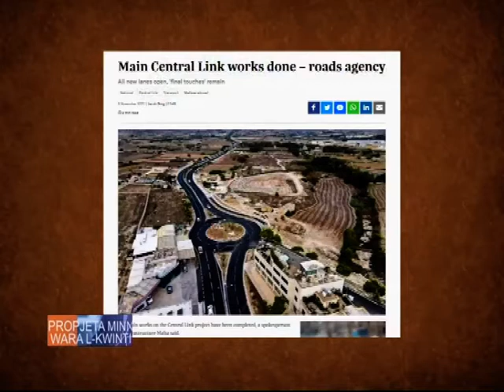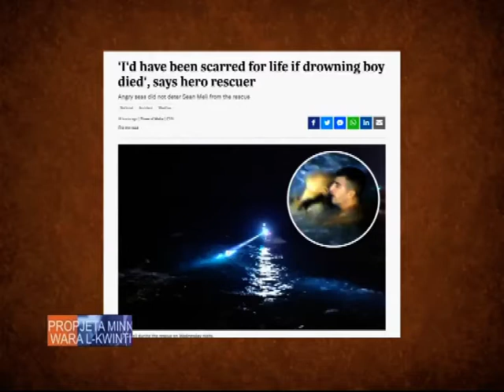Propjeta Pg 331